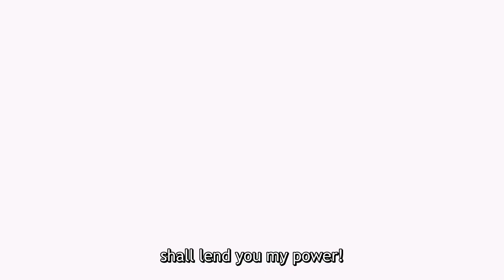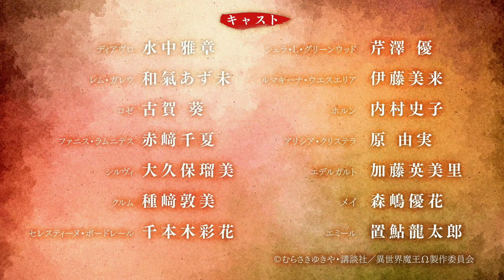How NOT to Summon a Demon Lord Ω official trailer [English subtitles]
how not to summon a demon lord season 2 trailer,
how not to summon a demon lord season 2 episode 1,
how not to summon a demon lord season 2 release date,
how not to summon a demon lord season 2 ep 1,
how not to summon a demon lord season 2 episode 10 english dub,
how not to summon a demon lord season 2 episode 1 english,
how not to summon a demon lord season 2 trailer reaction,
how not to summon a demon lord season 2 trailer dub,
how not to summon a demon lord season 2 announced,
how not to summon a demon lord season 2 countdown,
how not to summon a demon lord season 2 characters,
how not to summon a demon lord season 2 crunchyroll,
how not to summon a demon lord season 2 episode 1 release date,
how not to summon a demon lord season 2 ep,
how not to summon a demon lord season 2 episode 1 facebook,
how not to summon a demon lord season 2 eng dub,
how not to summon a demon lord season 2 full episode,
how not to summon a demon lord season 2 funimation,
how not to summon a demon lord season 2 hulu,
how not to summon a demon lord season 2 manga,
how not to summon a demon lord season 2 mal,
how not to summon a demon lord season 2 new characters,
how not to summon a demon lord season 2 official trailer,
how not to summon a demon lord season 2 op,
how not to summon a demon lord season 2 plot,
how not to summon a demon lord season 2 preview,
how not to summon a demon lord season 2 release date 2021,
how not to summon a demon lord season 2 release,
how not to summon a demon lord season 2 release date countdown,
how not to summon a demon lord season 2 release date 2020,
how not to summon a demon lord season 2 release date hulu,
how not to summon a demon lord season 2 trailer sub español